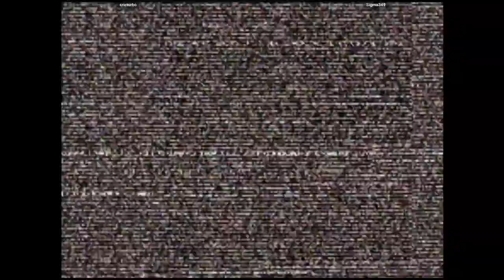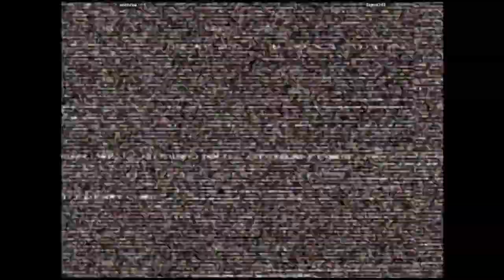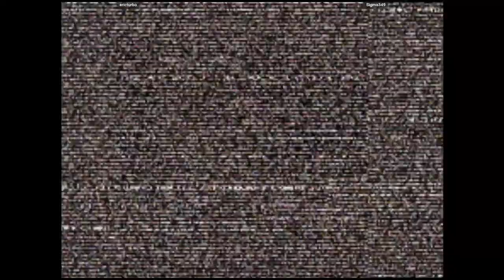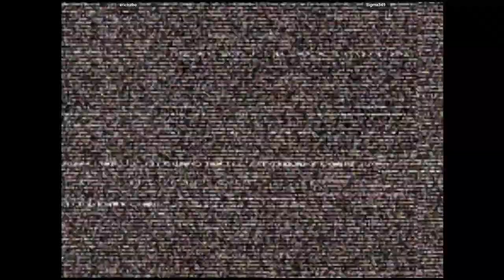CVS2 - ericturbo VS Sigma349 | 🇺🇸🇺🇸 Fightcade2